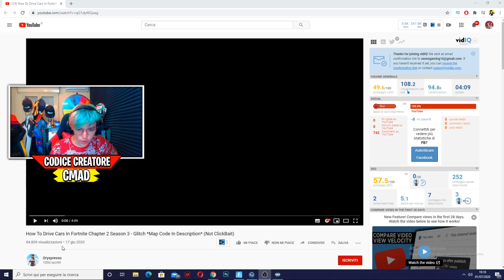HO GUIDATO le AUTO con UN GLITCH ASSURDO😱su FORTNITE ITA!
💥 CODICE CREATORE: CMAD ⚡